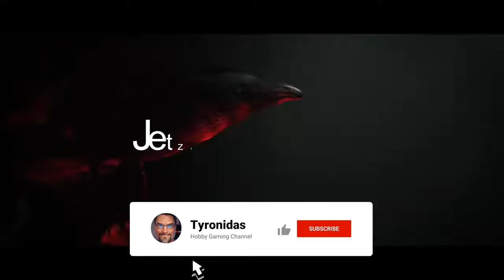Hunt: Showdown 1896 - #31- Der stille Killer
Eine neue Runde Hunt: Showdown